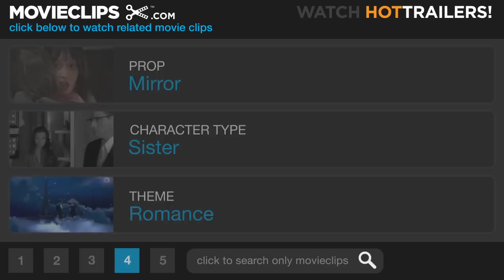The Brady Bunch Movie (7/10) Movie CLIP - Marsha's French Kiss (1995) HD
CLIP DESCRIPTION:
Marsha (R.D. Robb) kisses Charlie (Christine Taylor) with a little tongue and something suddenly comes up.

FILM DESCRIPTION:
The Brady Bunch Movie pays tribute to the 1970s TV show while poking gentle fun at it. The Brady family, led by father Mike (Gary Cole), still live in their suburban, split-level home and are still throwbacks to the era that spawned them. Eternally perky wife Carol (Shelley Long) is the perfect homemaker, while the kids' behavior is as wholesome as their loud, time-warp pastel clothes. Meanwhile, the greedy, selfish modern era swirls dangerously around them, embodied in next-door neighbor and real estate agent Ditmeyer (Michael McKean), who wants to buy the Bradys' property and turn the neighborhood into a giant mall. But no amount of money or prodding can persuade the Bradys to give up their home. Director Betty Thomas contrasts the overlit sitcom look of the Brady house interiors (faithfully recreated from the series) with real locations and natural grit for the modern L.A. scenes. The result is a satire that deftly spoofs the idea of staying true to old-fashioned values without ever passing judgment on those values.

CREDITS:
TM & © Paramount (1995)
Cast: R.D. Robb, Jennifer Elise Cox, Christine Taylor
Director: Betty Thomas
Producers: Barry M. Berg, Alan Ladd Jr., Lloyd J. Schwartz, Sherwood Schwartz, Jenno Topping, David Kirkpatrick
Screenwriters: Sherwood Schwartz, Laurice Elehwany, Rick Copp, Bonnie Turner, Terry Turner